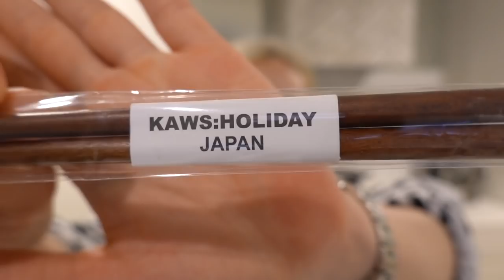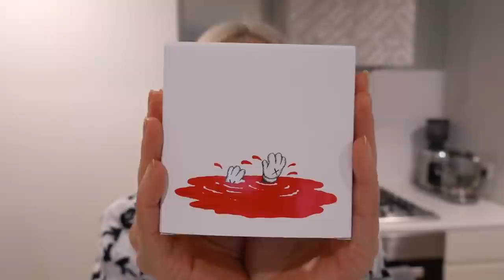Nike Sacai KAWS Blazer Purple Dusk, Patta X Nike Airmax 1 Aqua Noise, Mirror By KAWS Perfume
❤️ Send Me Something!
Monsieur Banana
Suite 24382
15 SOUTHERN CROSS LANE
MELBOURNE VIC 3000
AUSTRALIA